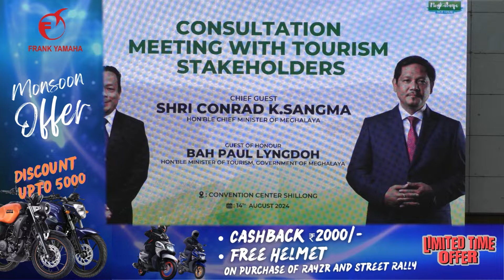KA LIGHT HA MEGHALAYA JONG NGI KA LONG KUM KA JINGÏALEHKAI POR BA KHUNLUNG MANGI